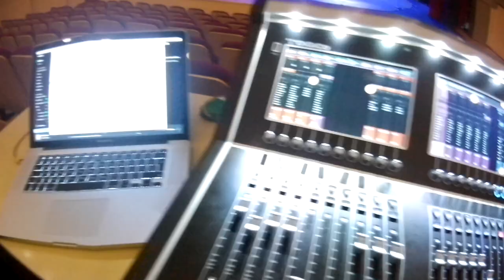Colours of bubbles. Before and after. Documentary 2018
NEIŠMOKTOS PAMOKOS
Spektaklis - koncertas

COLOURS OF BUBBLES
Muzikos kompozicija ir atlikimas

ALEKSANDR ŠPILEVOJ
Autorius ir režisierius

Radviliškio miesto kultūros centras, 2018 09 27